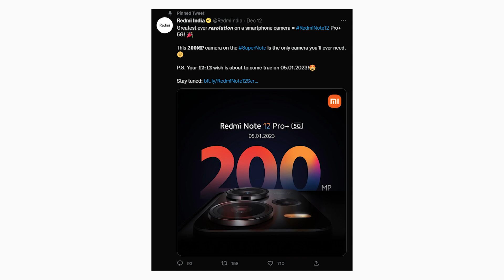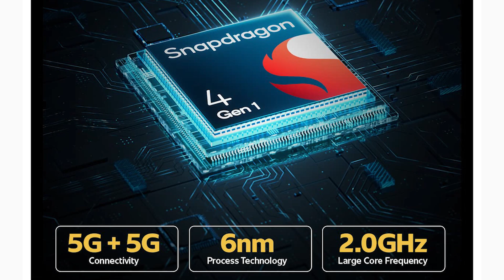இதுல 200MP 📸கேமரா வா?😳Redmi Note 12 Pro Plus, Note 12 Pro, Note 12 Complete Details in Tamil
இதுல 200MP 📸கேமரா வா?😳Redmi Note 12 Pro Plus, Redmi Note 12 Pro, Redmi Note 12 Complete Details, Specs, Price, Launch Date and More in Tamil 🔥Tech Buddies